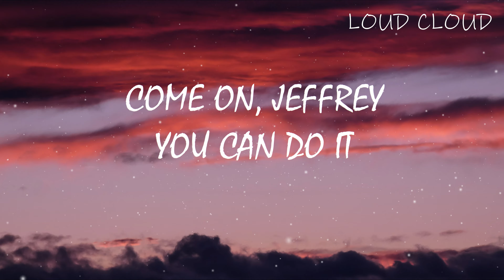Bo Burnham - Bezos I (Lyrics)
🎤 Lyrics: Bo Burnham - Bezos I

[Chorus]
CEO, entrepreneur
Born in 1964
Jeffrey
Jeffrey Bezos
CEO, entrepreneur
Born in 1964
Jeffrey
Jeffrey Bezos

[Verse]
Come on, Jeffrey, you can do it
Pave the way, put your back into it
Tell us why, show us how
Look at where you came from, look at you now
Zuckerberg and Gates and Buffet
Amateurs, can fucking suck it
Fuck their wives, drink their blood
Come on, Jeff, get 'em!